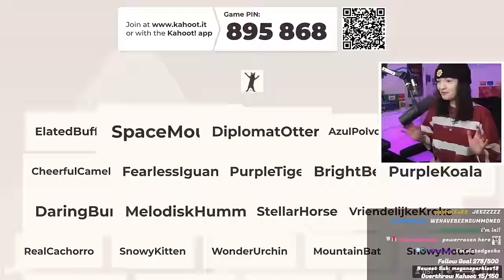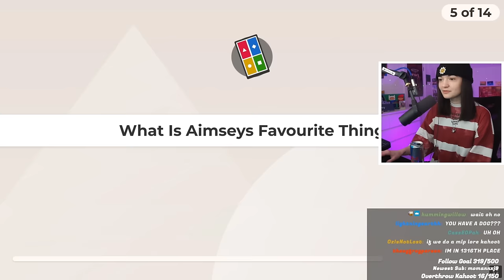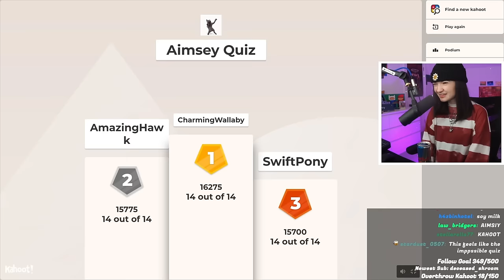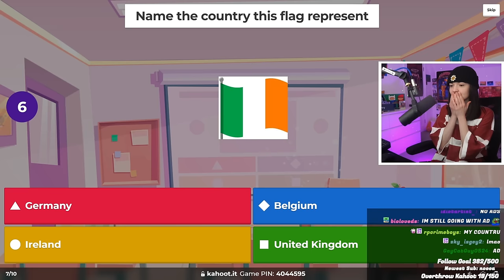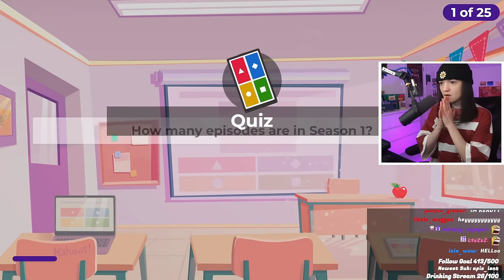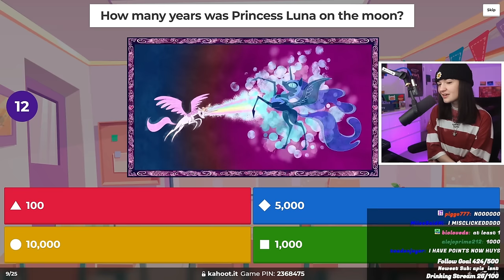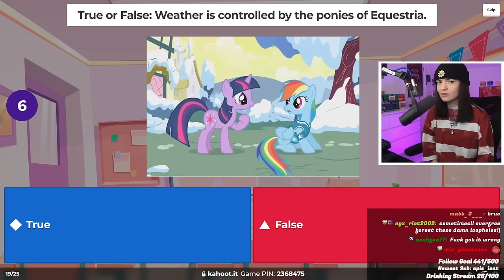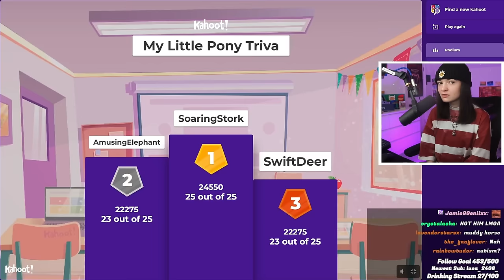THE BIGGEST KAHOOT GAME EVER!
Aimsey hosted the biggest Kahoot game ever! They hosted a quiz about themself, country flags and My Little Pony!